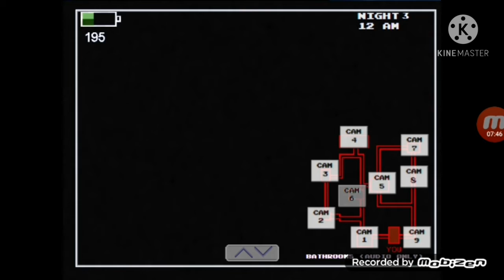five nights at Wario's 2 and 3